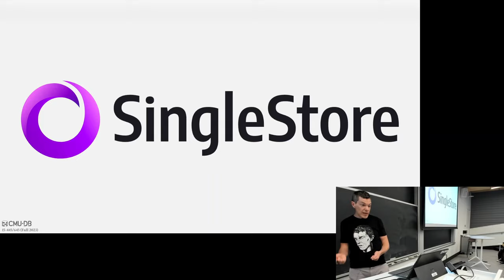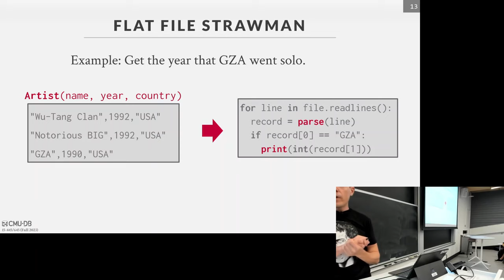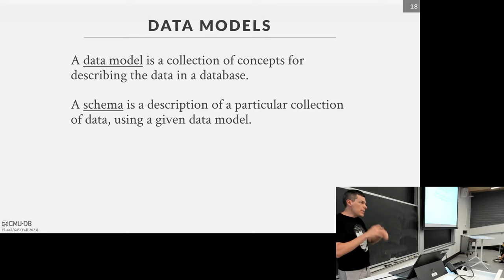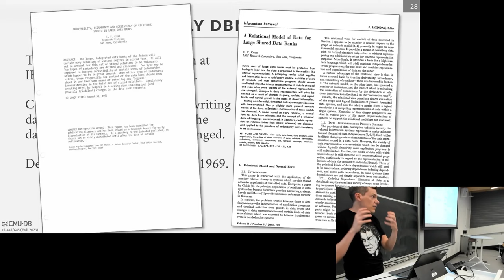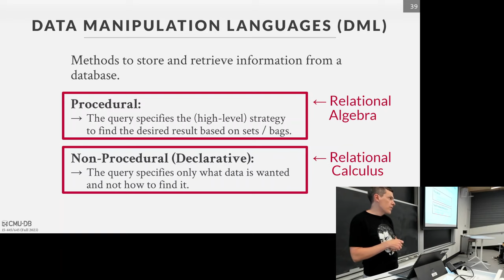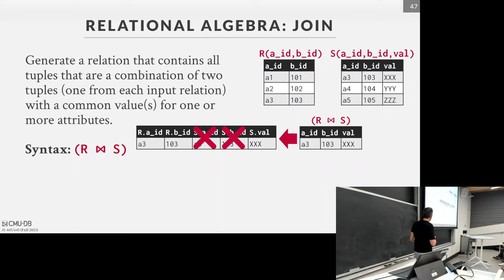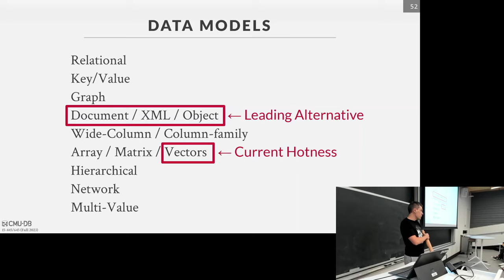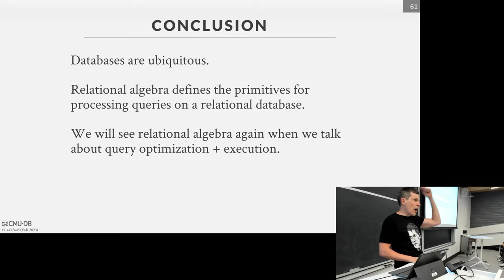F2023 #01 - Relational Model & Algebra (CMU Intro to Database Systems)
15-445/645 Intro to Database Systems (Fall 2023)
Carnegie Mellon University